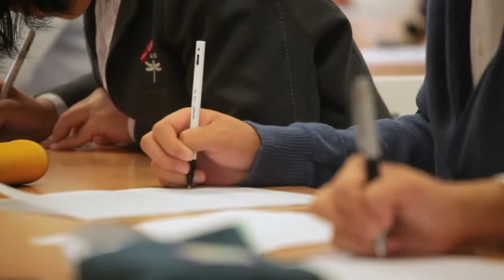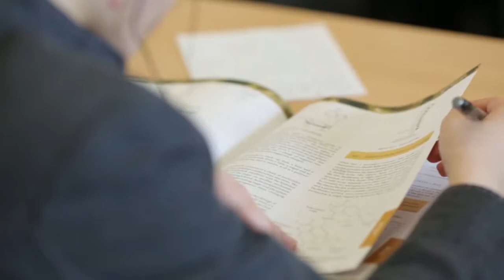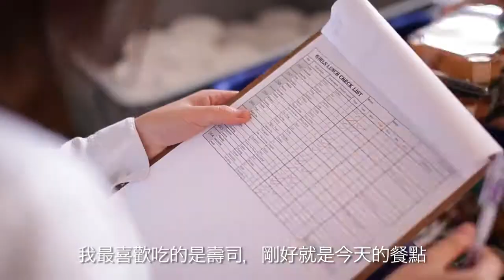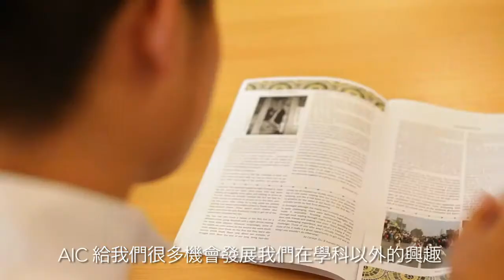Auckland International College 2014